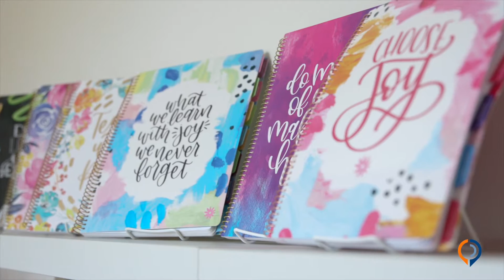LiveLoveDelaware: bloom daily planners on Growth and Delaware's Business-Friendly, Community Feel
bloom daily planners co-founders Michelle Askin and Kaylyn Minix discuss how the seeds for their stationery business were planted during a University of Delaware internship and have blossomed over the last 10 years into a 300-product, 400-sales outlet business with a hometown spirit.